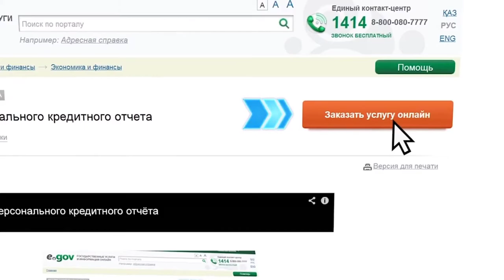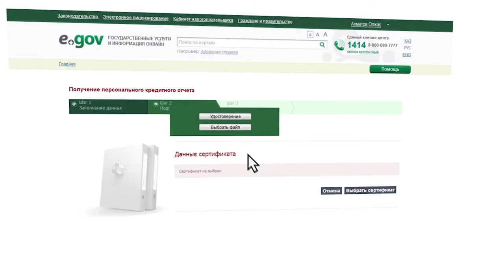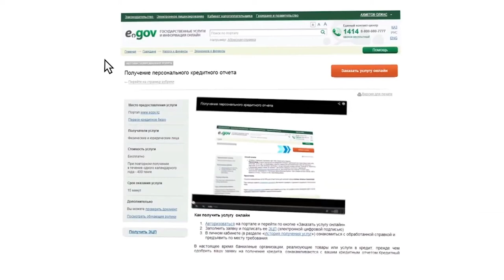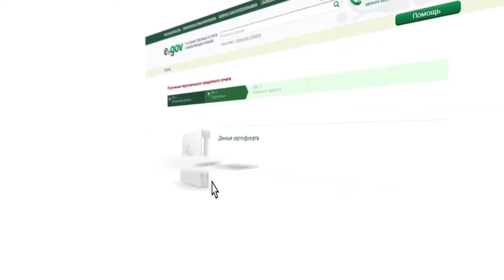Кредитная история туралы шындықты айтамын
Жаңа клиенттерге 30 күннің ішінде алсаңыз 0%
5 күннен 31 күнге дейін ақша береді
22 жастан 75 жасқа дейін береді